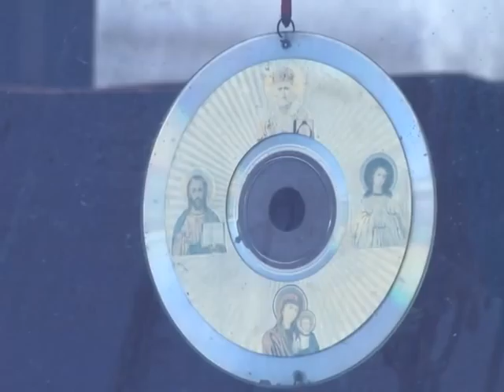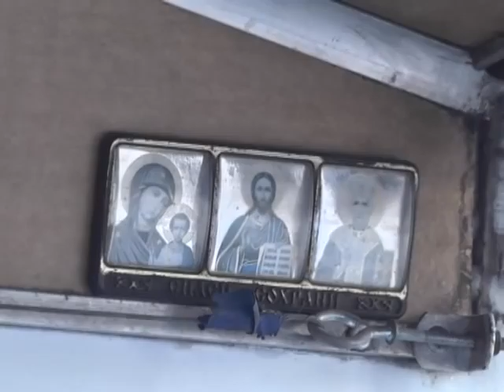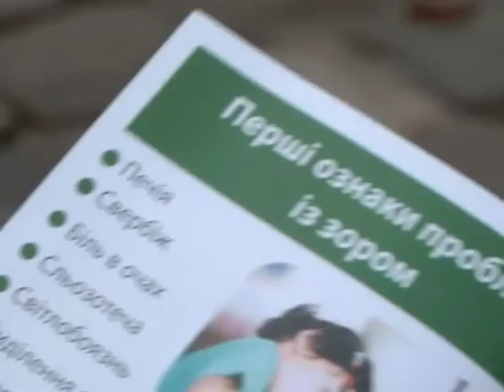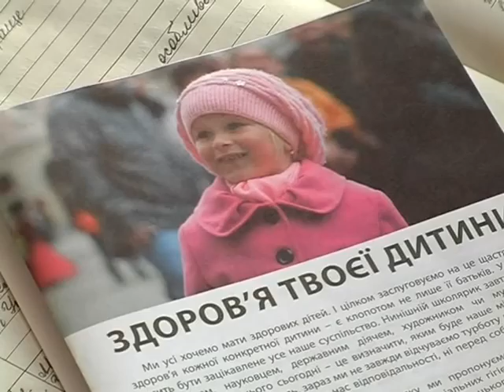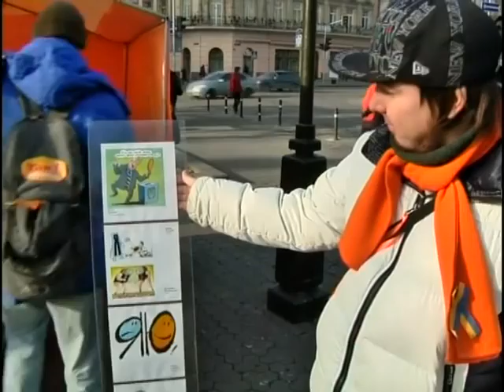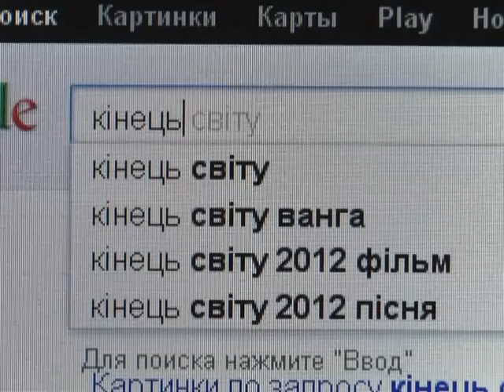"Наш репортер" за 22 листопада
ПРЕЗИДЕНТ - НА ЛОБОВОМУ ШКЛІ Іконки,...